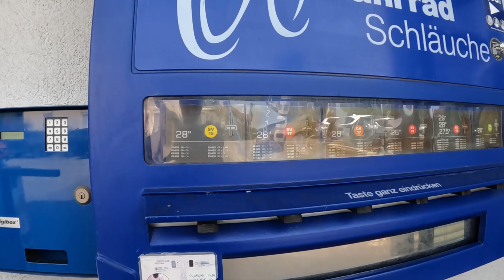Rowerem z Polski do Portugalii - Jezioro Bodeńskie🇩🇪 (odc. 12)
W 2022 roku wyruszyłem w wyprawę rowerową z Polski do Portugalii. W 77 dni udało mi się dojechać z Nowego Chechła na Śląsku do Porto w Portugalii, pokonując po drodze 6135km. Przejechałem przez 13 państw, 3 najwyższe pasma górskie w Europie i wjechałem na najwyżej położoną drogę w Europie. Odwiedziłem po drodze 4 stolice oraz takie miasta jak Mediolan, Marsylia, Barcelona czy też Malaga.
W 12 odcinku relacjonuje 12 dzień wyprawy w którym zatrzymaliśmy się nad największym jeziorem w Niemczech czyli nad Jeziorem Bodeńskim. W ten dzień dokonaliśmy serwisu w naszych rowerach a wieczorem dopadła nas burza. Zapraszam do oglądania, komentowania i subskrypcji kanału "Rowerem przez Europę".